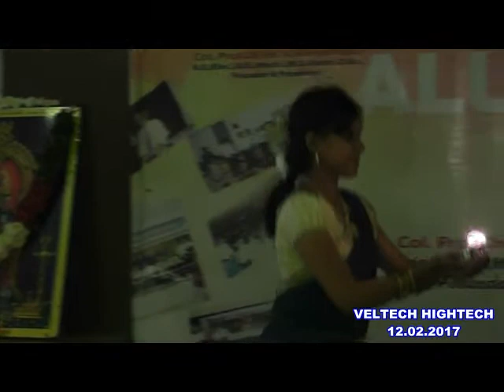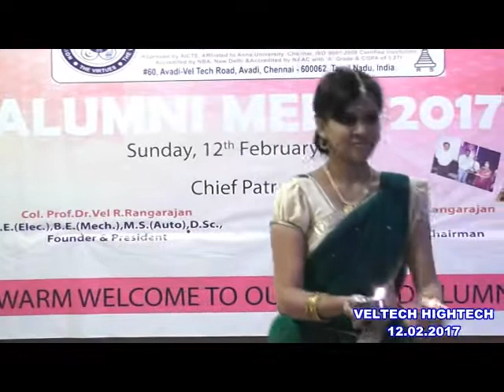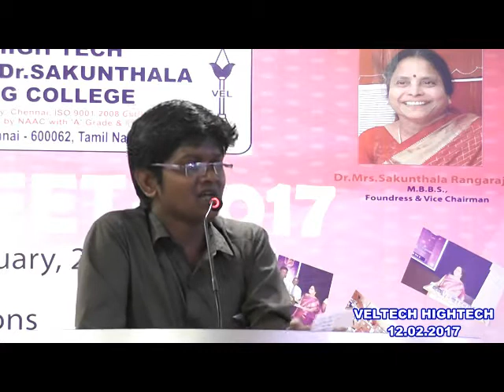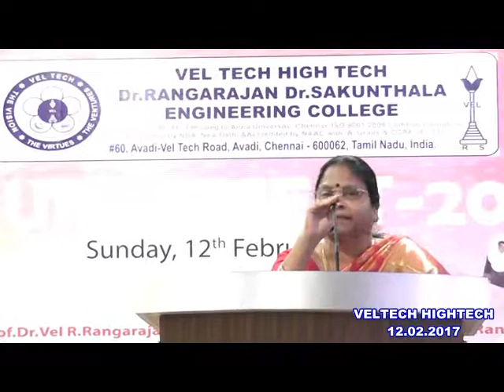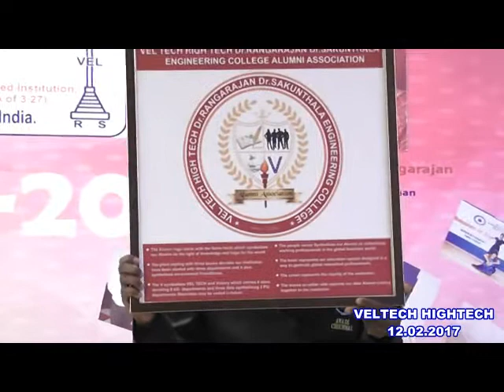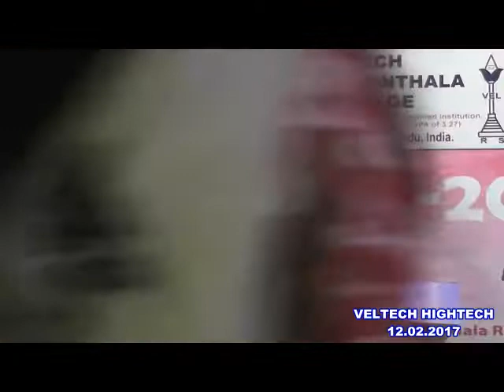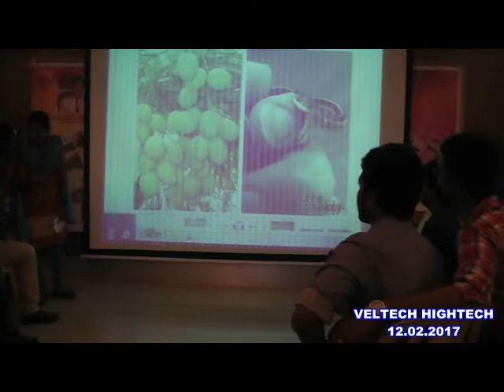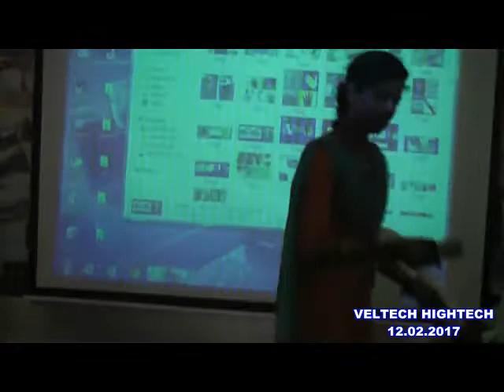VELTECH HIGHTECH ALUMNI MEET - 12.02.2017